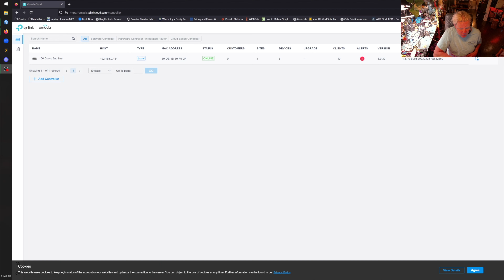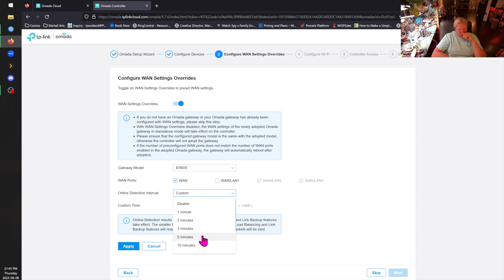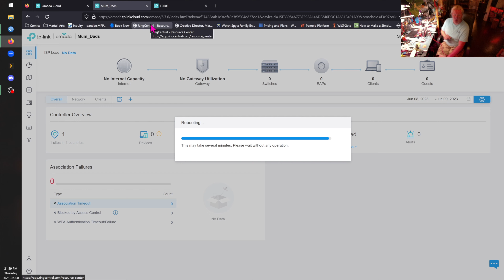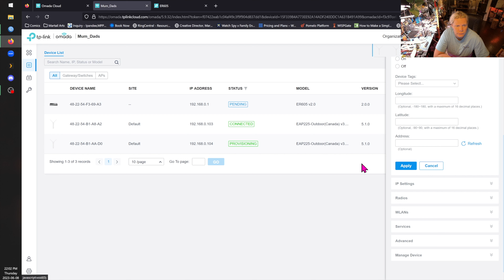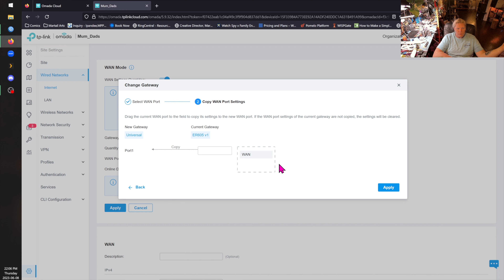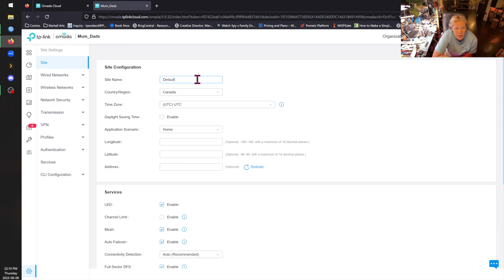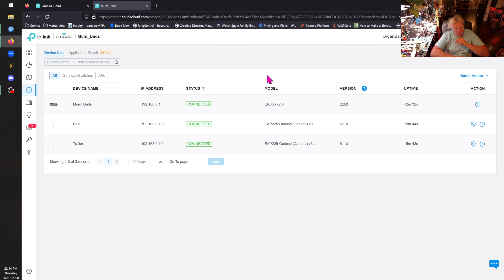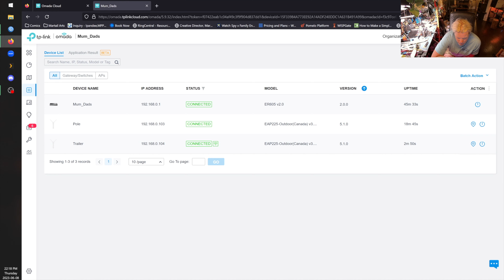Tp Link Omada Cloud kit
In todays video well be setting up a tp-link omada cloud Router, Controller, Switch & ap's . Its like a cheaper version of unifi that works nearly as well.. I wouldnt use it for commercial but for soho its not bad!!